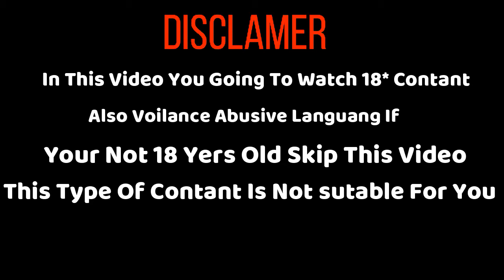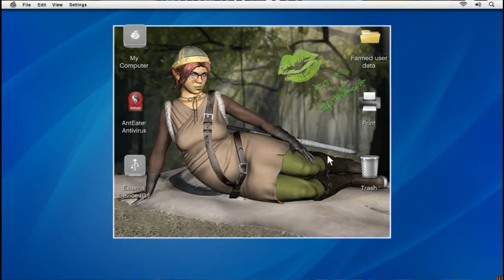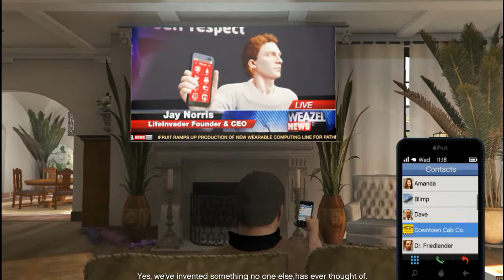Grand Theft Auto 5 Gameplay Walkthrough Part 5 (GTA 5) URDU Commentary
1.Shadow fight 2 hack mod unlimited money and cash 100% real work in all devices

PC Spacs
Prosesser Intel i52400
Ram 8GB
Grapics Card Gtx 750 Ti 2 GB
moniter 1920x1080 60Hz